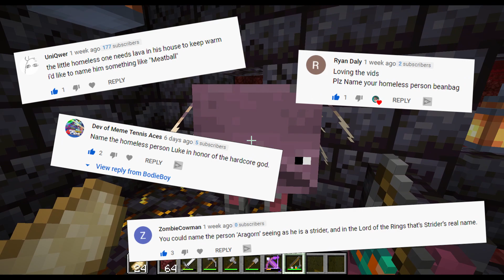I Spawned in the Nether and Defeated the Wither in Hardcore Minecraft [Chapter 2]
Yet another Hardcore Minecraft Survival Challenge. I spawn in the nether in Hardcore mode, and my only chance for escape is to defeat the Wither. All new insane adventure in Minecraft 1.16! This is Part 2 of the Epic Wither Challenge Trilogy!

Because I enjoy suffering, I put myself through the pain of defeating the wither to escape the nether in hardcore Minecraft for your entertainment.